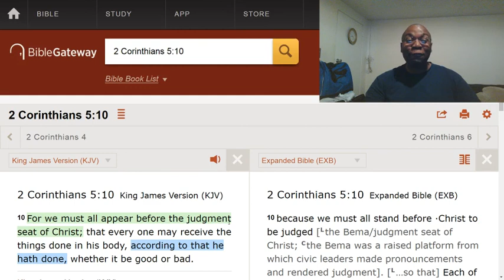We all must appear before Jesus Christ to be judged.